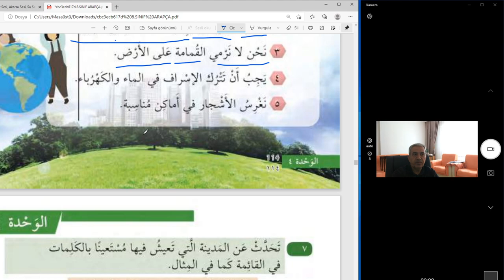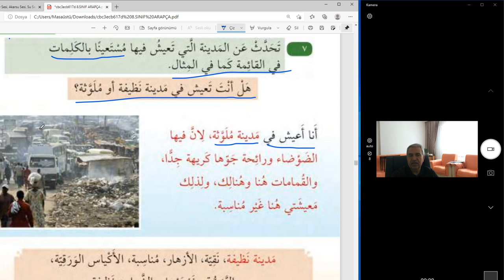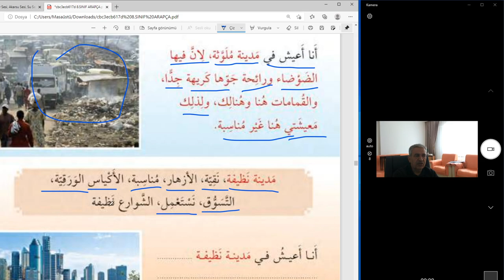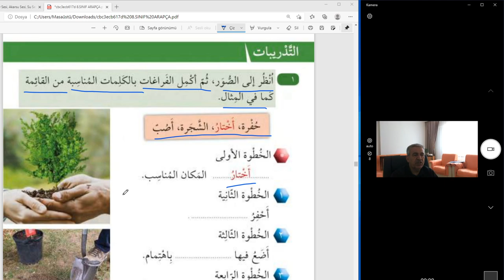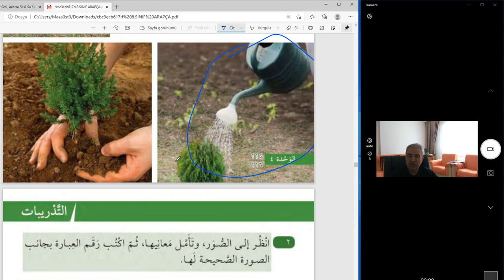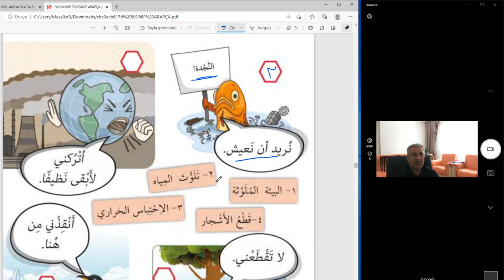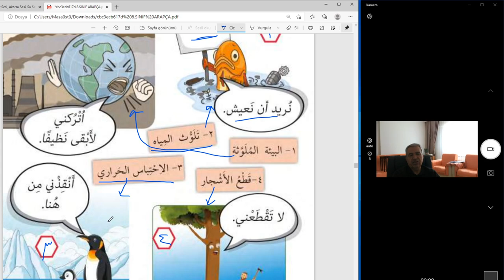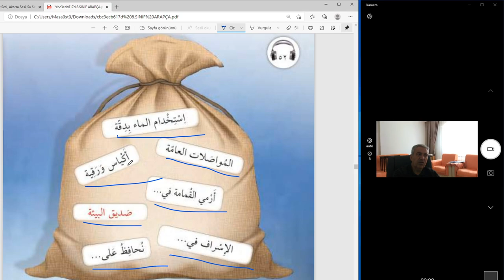Arapça Dersler 8.sınıflar.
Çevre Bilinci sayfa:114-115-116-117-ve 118